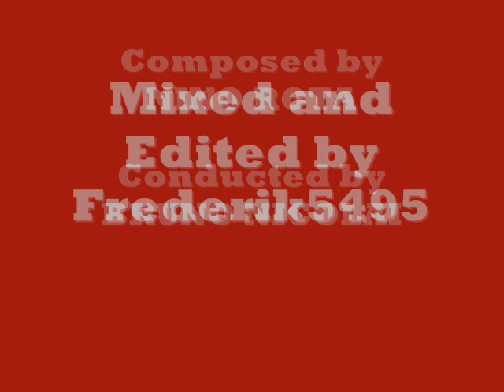Waterloo | Soundtrack Suite (Nino Rota)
Original Motion Picture Soundtrack (1970). Composed by Nino Rota, Conducted by Bruno Nicolai.

Music Awards:
- None

00:00 Titoli / Ritorno Dall'Elba
01:39 Marcia Scozzese / Saluto A Wellington E Promenade-Music
04:07 Notte Di Vigilia / Parata Delle Truppe Napoleoniche
07:57 La Voce Della Guerra / I Tredici Quadrati / "How Can It Be?"
09:53 La Vieille Garde / I Prussiani / Wellington ("Now It's Your Time!")
13:51 E La Guerra Continua (Titoli Finali)